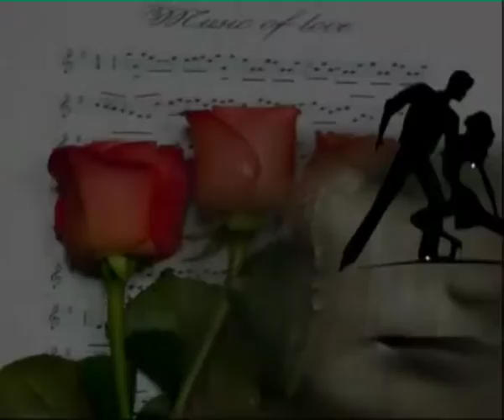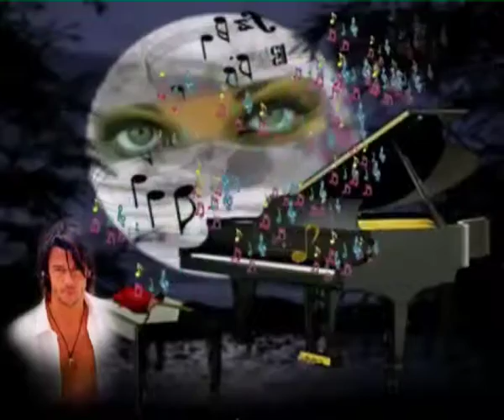Eloïse au Saxo Ténor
sur mes propres arrangements ce qui fait qu''elle n'est pas fidèle à 100% avec l'original
Created Magix Vidéo Deluxe 2013